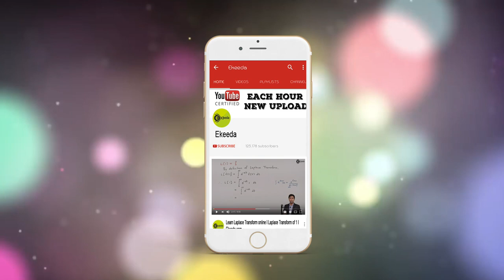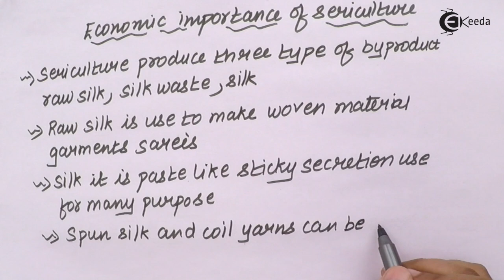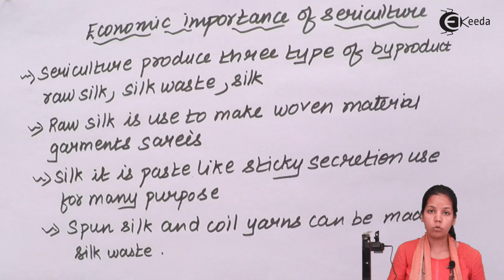The Economic Importance of Sericulture - Animal Husbandry - Biology Class 12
The Economic Importance of Sericulture   Video Lecture of Animal Husbandry Chapter from Biology Class 12 Subject for HSC, CBSE & NEET.

Watch Previous Videos of Chapter Animal Husbandry:-

Happy Learning : )